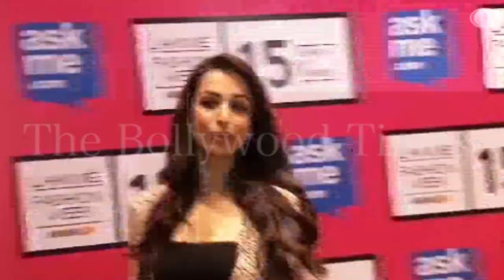Malaika Arora Khan walks the ramp at Lakme Fashion Week 2015